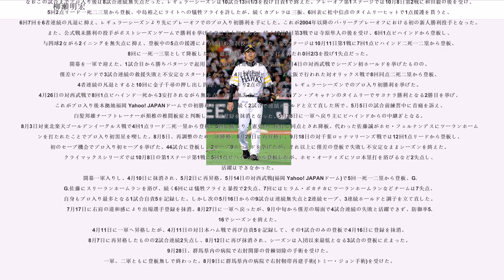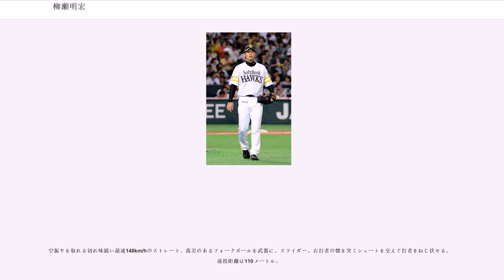柳瀬明宏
柳瀬 明宏（やなせ あきひろ、1983年7月8日 - ）は、広島県廿日市市出身の元プロ野球選手（投手）。妻はタレントの坂井汐梨。

兵庫県西宮市生まれ。小学1年生時にみどりクラブに入団して軟式野球を始める。3年生時に父親の転勤で神奈川県横浜市のすみれが丘小学校に転校し、山田バッファローズに入団するも5年生時に再び転勤により広島県廿日市市の四季が丘小学校に転校し、宮内少年野球クラブに入団した。いずれのチームでも投手と内野手を務めた。中学に上がる際に迫内シニアが誕生し、3年生時にはキャプテンに指名された。廿日市市立四季が丘中学校時代は軟式野球の廿日市シニアに所属。

如水館高校では当初は投手兼三塁手だったが、2年生の新チームになってから監督の抜擢により捕手に転向。3年生になった際にはエースの故障により再び投手兼三塁手となり、1学年下の田中大輔に正捕手の座を譲った（田中は「柳瀬さんがいたら、僕はキャッチャーで出る幕はなかった」と語っている）。第83回全国高等学校野球選手権大会の出場を果たし、5番三塁手で3打席連続安打を放った。2回戦で東洋大姫路高校に3-4で敗れた。全国模試では常時3ケタ台の成績を残していたため、監督からは東京大学以外の東京六大学ならどこでも推薦できると言われていたが、龍谷大学経済学部に進学、硬式野球部に入部する。

大学入学後は本格的に投手一本となり、1年生時はリリーフ専門だったもののの2年生時には先発を任されるようになる。秋季の大阪経済大学戦で1試合18奪三振のリーグ新記録を樹立し、新人賞を獲得。3年生時に春季リーグでは6勝(2敗)をあげて最優秀選手に選ばれた。関西六大学リーグ通算39試合登板、12勝6敗、防御率2.01、199奪三振。平野佳寿は同学年、同一リーグのエース的存在で、常に優勝やタイトルを争っていた。

、4年生時に右肘の疲労骨折が判明したため、プロは無理と判断し9月に手術を行った。社会人を経てプロに行こうと考えていたが、11月18日の大学生・社会人ドラフト6巡目で福岡ソフトバンクホークスに指名された。本人はウエイトトレーニングをしていた最中に監督の椹木寛から指名を知らされた。予期せぬ指名に「入団とか何も考えられません」と戸惑いを隠せなかったが、11月23日に小川一夫スカウト部長らの指名挨拶時には肘も完治していたため、11月25日に契約金5000万円で仮契約し入団に至った。12月6日時点でキャッチボールが出来る程度に回復していた。

プロ1年目は怪我の影響から、6月28日のウエスタン・リーグ対広島東洋カープ戦(雁の巣球場)で9回2点ビハインドの場面で初登板、一死一二塁から4番吉田圭にセンターオーバーの二塁打により2点を奪われ1回2失点だったが実戦復帰を果たした。7月下旬に二軍を視察した一軍投手コーチの杉本正がプレーオフでの右打者封じの切り札として、二軍投手コーチの高山郁夫に昇格への仕上げを要請、8月23日時点で二軍で12試合に登板し、防御率は4.91で11回を投げ14奪三振、奪三振率11.45だったが、8月25日にプロ入り初めての一軍練習へ参加、8月26日に出場選手登録された。8月27日の対埼玉西武ライオンズ戦、7回無死二塁から4番手として中継ぎでプロ初登板し、4番のアレックス・カブレラを140km/hの直球でファーストフライに打ち取ると、続く和田一浩、ジェフリー・リーファーは連続三振、8回は与四球2ながら無失点に抑えた。この時点では二軍でも2イニング目は経験していなかった。9月5日の対北海道日本ハムファイターズ戦では7回2点ビハインドから登板し、打者3人を無失点に抑え、以降の試合は僅差での登板となった。9月12日対オリックス・バファローズ戦で6回1点リード二死二三塁から初のホールド機会で登板し、下山真二に四球を与えたが的山哲也を抑え、続く7回は谷佳知に四球を与えて降板したものの、代わった三瀬幸司が後続の3人を抑えたことでプロ入り初ホールドを記録した。9月23日対オリックス戦で8回同点から登板し、四球で二死一塁とした所で降板後、代わった吉田修司が後藤光尊に二塁打を打たれて初の失点が記録された。なおこの試合までプロ入り後は8試合連続無失点だった。レギュラーシーズンは10試合13回1/3を投げ自責1で終えた。プレー...